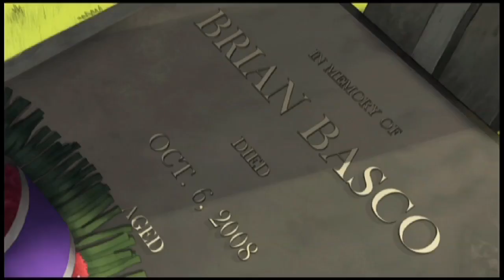Runaway: A Twist of Fate (test PC) - Push-Start TV, 2010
Test du jeu Runaway: A Twist of Fate sur PC, dans l’émission Push-Start TV (émission 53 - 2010).

Push-Start était une émission de WebTV créée en 2008, et produite par Patrick Giordano (alias Matt Murdock), Hélène Hsia et Charlotte Hamel. La rédactrice en chef, qui prêtait aussi sa voix aux émissions, était Caroline Speller.